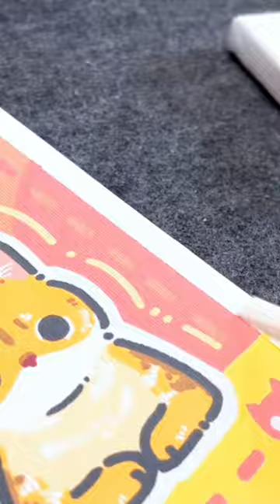KUNANG KUNANG BERASAL DARI KUKU ORANG MATI